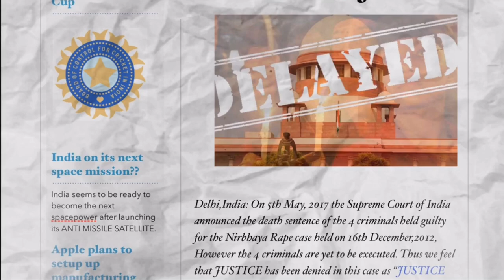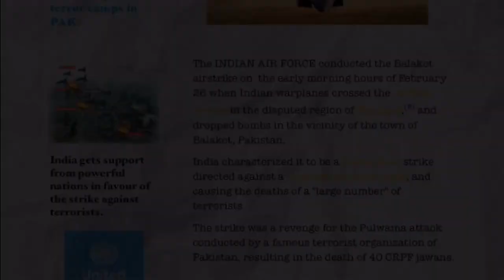e-invite Form Evening 2019-20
"Aarambh"- The Beginning- Senior School Form Evening.
The event of the year presented by the students of classes 8-12 of TSMS Noida.